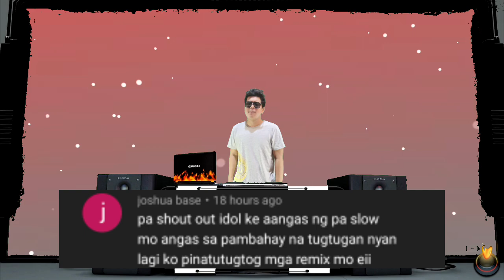MASAKIT SA FIRST TIME REMIX TIKTOK CLUBMIX 2023 - TAMTAX ORIGINAL FT. DJTANGMIX EXCLUSIVE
A MUSIC REMIXER FROM " M'LANG, NORTH COTABATO "

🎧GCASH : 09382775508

Hey!

KAGAMITANG PANDAGAT :

SPEAKER : EDIFIER R1000T4
BLENDER 3D
KINEMASTER 5

SALAMAT SA SUPPORT MGA IDOL 😘

⭐SUPPORT LOCAL DJs ⭐